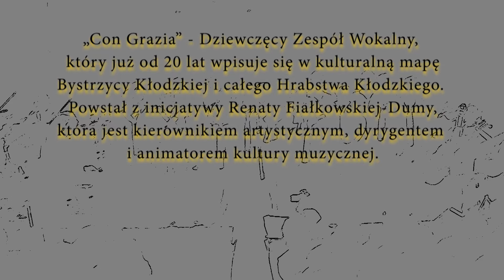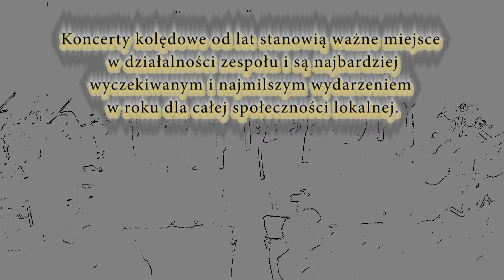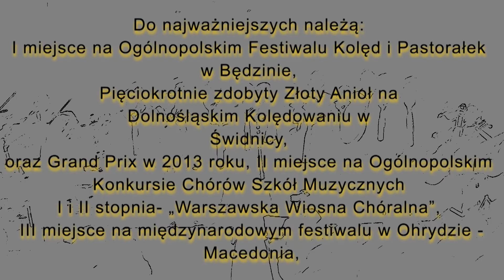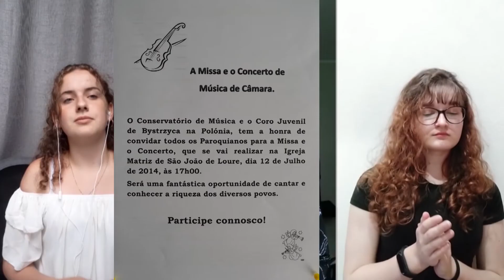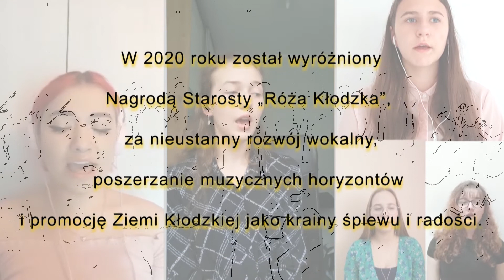20 lat Con Grazia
Już 20 lat w naszej szkole działa pod kierunkiem pani Renaty Fiałkowskiej-Dumy Dziewczęcy Zespół Wokalny, będący wspaniałym ambasadorem naszej szkoły, występujący na wielu koncertach i festiwalach w kraju i za granicą.